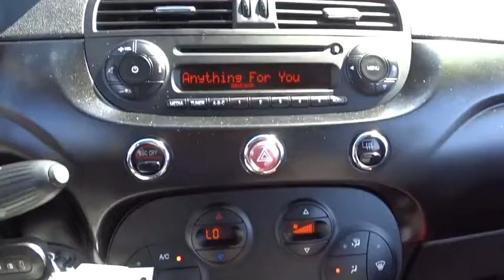2013 FIAT 500e BATTERY ELECTRIC San Diego, El Cajon, Escondido, Encinitas, National City, CA 15153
Used 2013 FIAT 500e BATTERY ELECTRIC
2013 FIAT 500e BATTERY ELECTRIC Battery Electric - Stock#: 15153 - VIN#: 3C3CFFGE4DT750806

1441 Camino Del Rio S

Clean CARFAX. White 2013 Fiat 500e Battery Electric FWD Single Speed 83kW Electric MotorFrom San Diego's number one Cadillac Dealership: Family-Owned, Marvin K Brown Auto Center (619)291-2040; mkb.com . Recent Arrival! 108/122 Highway/City MPGMarvin K Brown Pre-Owned Vehicles - Why take a chance on buying anywhere else!